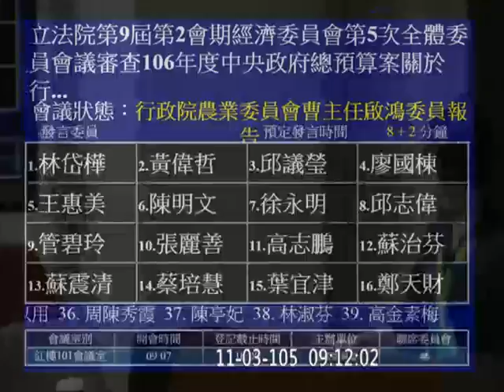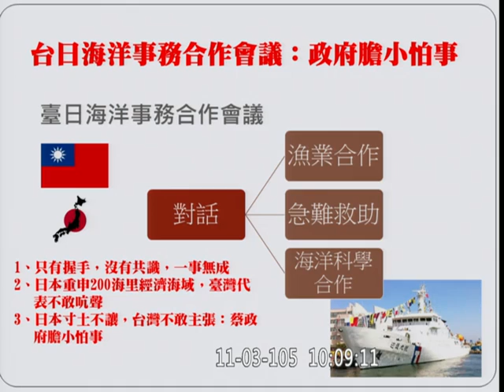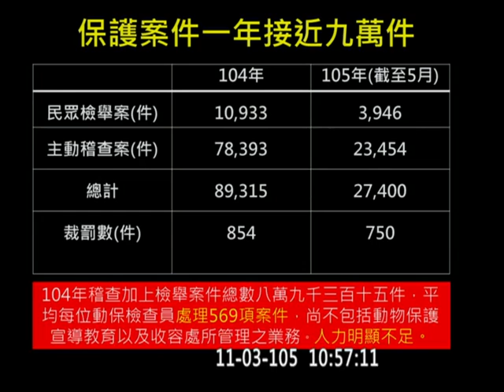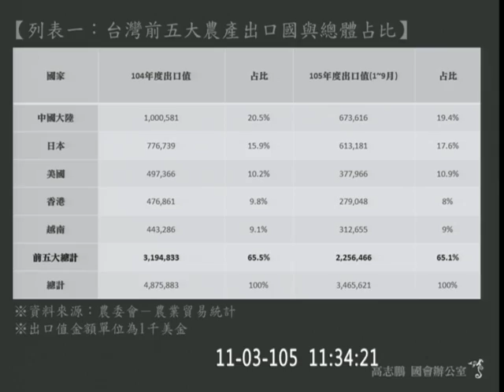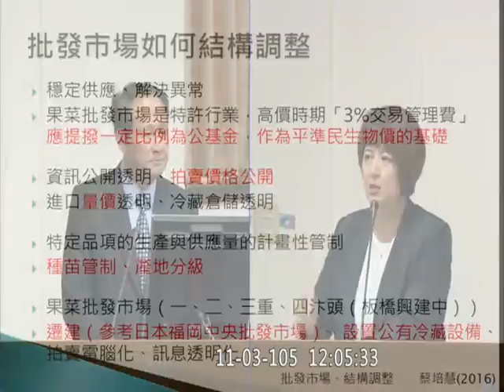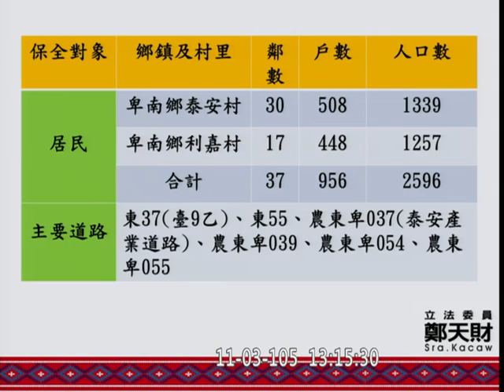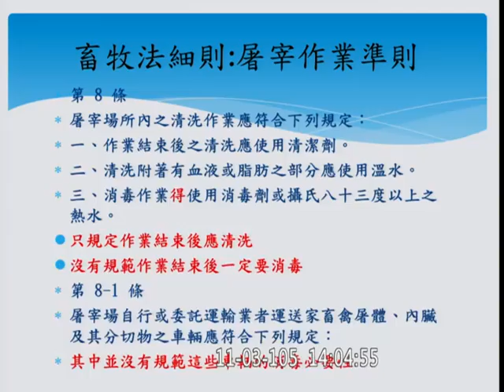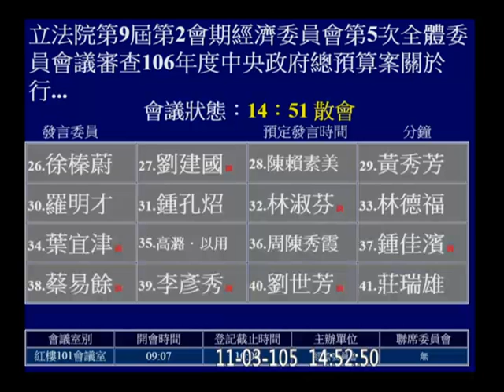20161103 農委會 曹啓鴻 預算 徐永明 管碧玲 蘇治芬 蔡培慧 施義芳 江啟臣 余宛如 陳亭妃 陳曼麗 高金素梅 吳焜裕 蕭美琴 徐榛蔚 鍾孔炤 林淑芬 經濟 【立法院演哪齣？】